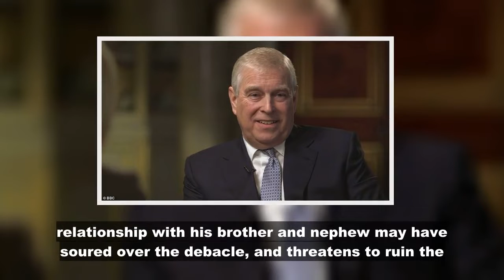Royal Family LIVE: ‘Deluded’ Andrew set to ruin Balmoral trip – ignoring William & Charles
The Duke of York had been anticipated to make a return to royal events after testing positive for Covid over the Queen’s Platinum Jubilee but was reportedly blocked from attending Monday’s Order of the Garter service by the two heirs. The Duke was said to be so upset with them that he decided to not attend the Royal Ascot. Sources quoted in the Times, meanwhile, suggested this had been